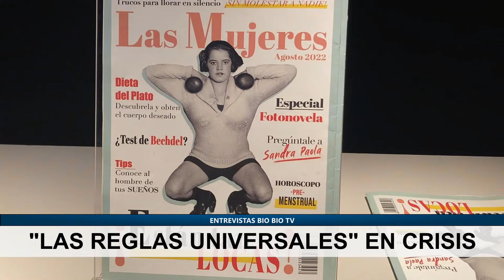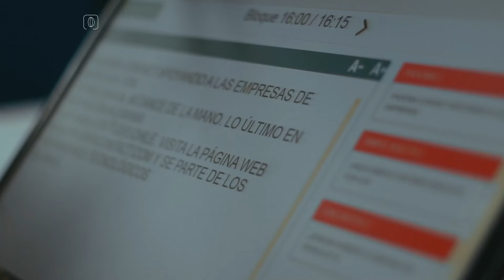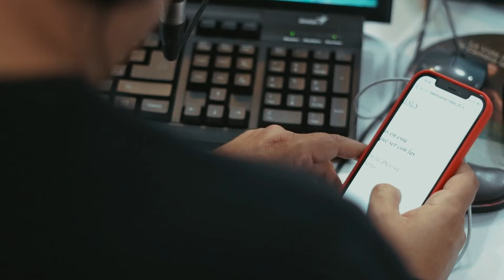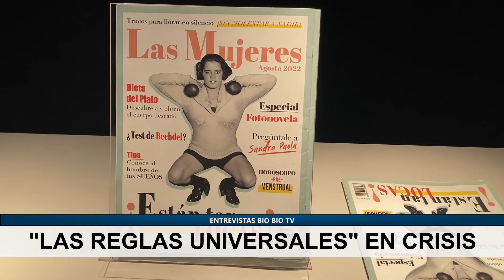Las reglas universales indaga en el trauma histórico de lo femenino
Sobre la desobediencia y el trauma histórico de lo femenino, desde una mirada íntima y dimensión colectiva indaga Teatro Sigilo en un montaje que utiliza elementos del teatro performativo y de la experimentación transdisciplinar.

Bajo esta premisa, la obra “Las reglas universales” (financiada por el Fondo del Libro) narra cómo una mujer recuerda un viaje a la playa con su mejor amiga en la adolescencia, tras saber del embarazo de ésta, por qué desobedecen las imposiciones que afectan a las mujeres y cómo una aventura inolvidable se convierte en algo cruel y terrible.

Para conversar sobre el proceso personal y colectivo que implicó esta producción, la dramaturga y codirectora Daniela Contreras Bocic y el diseñador integral Nicolás Zapata visitan hoy Detrás de las Máscaras en BBTV.